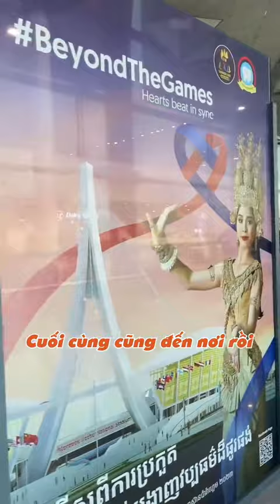Hành trình tham dự Seagames 32 của Kình ngư | Hoàng Quý Phước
Xem nhiều hơn tại:
© Bản quyền thuộc về Hoàng Quý Phước
© Copyright by Hoàng Quý Phước ☞ Do not Re-up